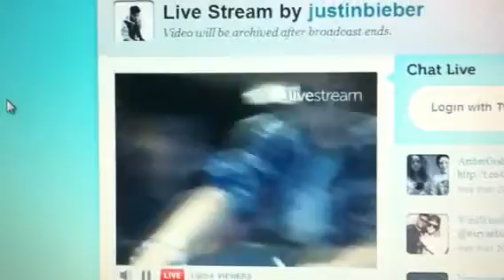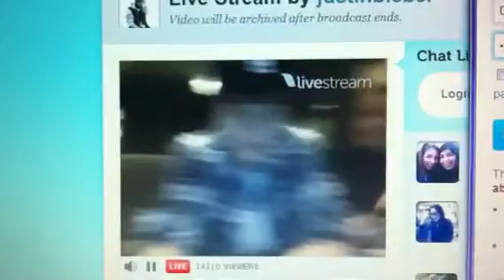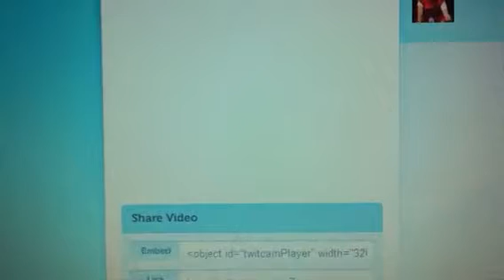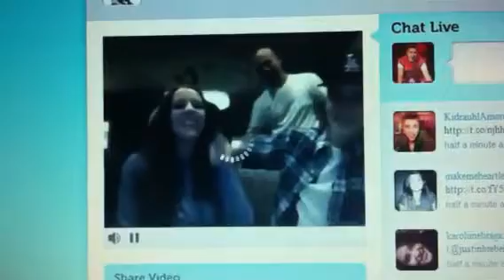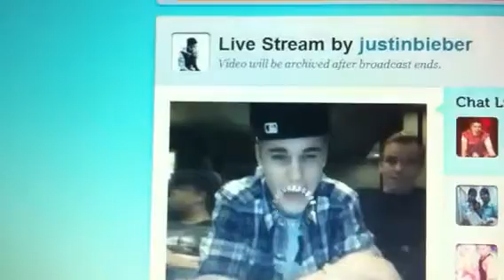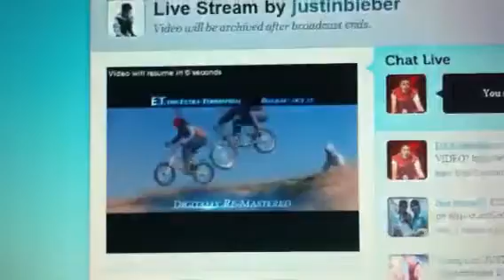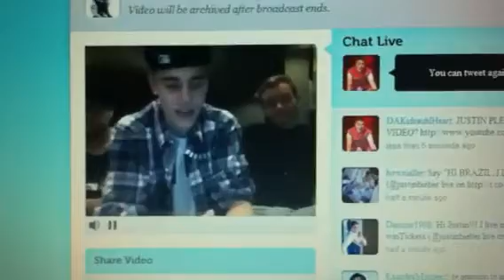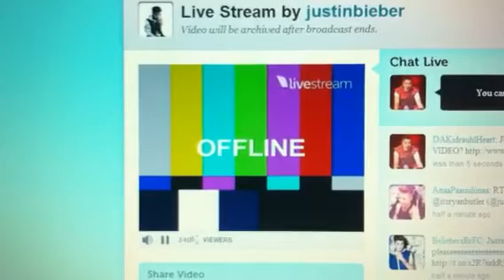JUSTIN ON TWITCAM WITH SOME OF THE CREW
20/10/12 JUSTIN CAME ON TWITCAM! The last few minutes no point in watching since my laptop crashed and i didnt manage to get it all! :(